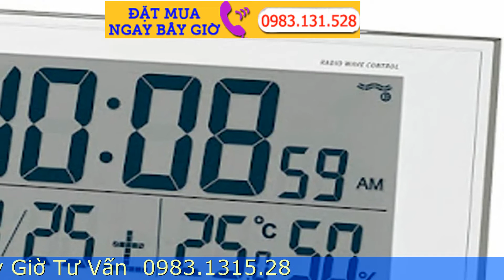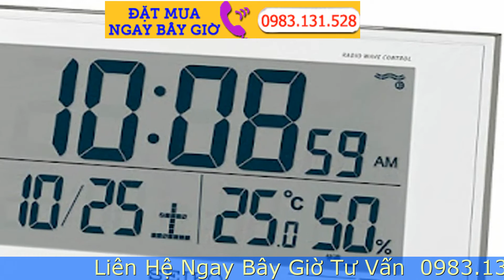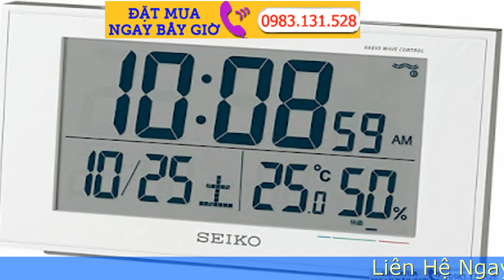Đồng Hồ Để Bàn Mini Có Báo Thức Hàng Nhật Chạy Pin Cao Cấp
Bạn quá mệt mỏi với việc không thể dậy sớm, đi học trễ đi làm muộn, một chiếc đồng hồ để bàn mini sẽ là trợ thủ đắc lực báo thức giúp bạn dậy đúng giờ. Hôm nay Shop Nhật Việt xin giới thiêu một mẫu Đồng hồ để bàn Mini có báo thức được bán rất chạy tại Nhật , hãy cùng khám phá xem chiếc đồng hồ này có gì hot nhé.